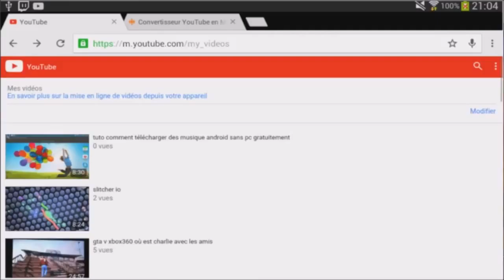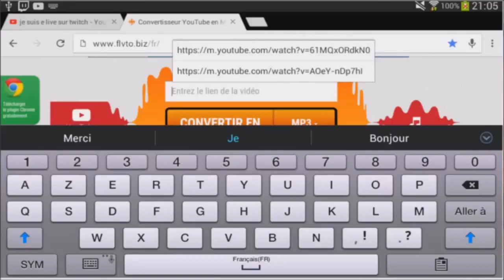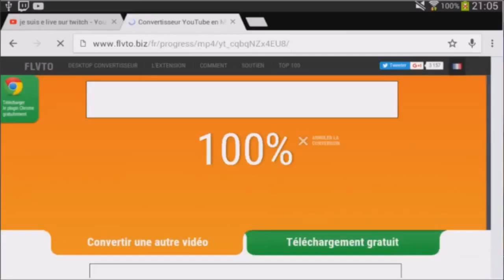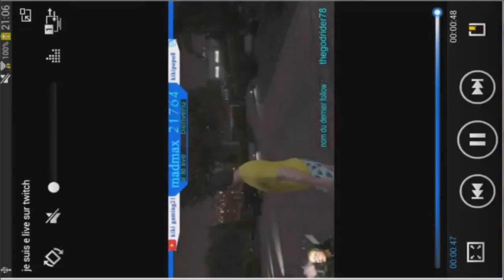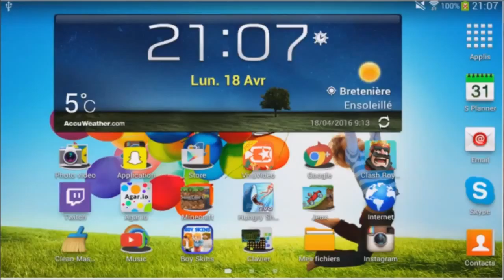tuto comment télécharger des vidéo gratuitement sur android sans pc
Dans cette vidéo je vais vous montrer comment télécharger des vidéo de youtube sur android sans pc. Si cette vidéo vous a plus n' hésitez pas a liker. Bon games a tous et à la prochaine.